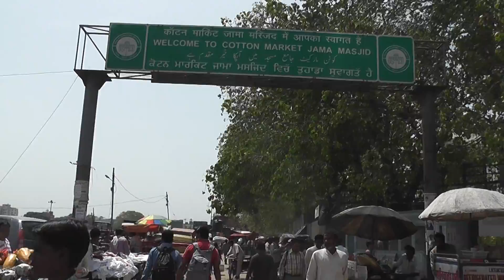Old Delhi India